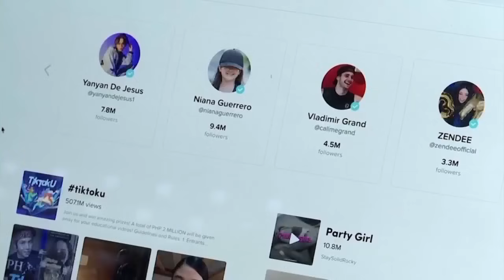TikTok ban: What happens next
President Joe Biden signed into law a potential ban on TikTok as part of a long-awaited foreign aid package on Wednesday.